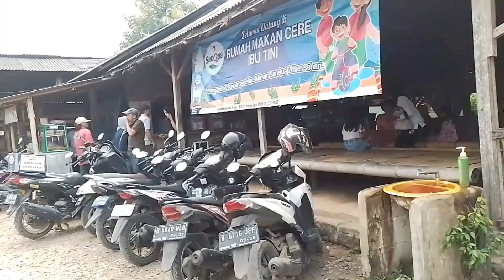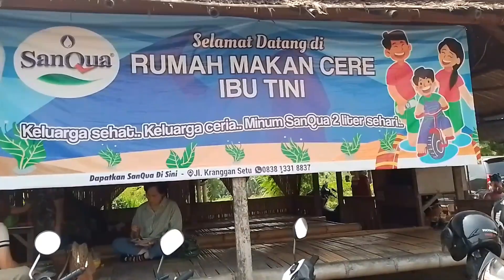Jualan Ikan Cere di Dalam Gang, Sensasi Menyantap Ikan Cere di Rumah Makan Cere Ibu Tini Tangsel